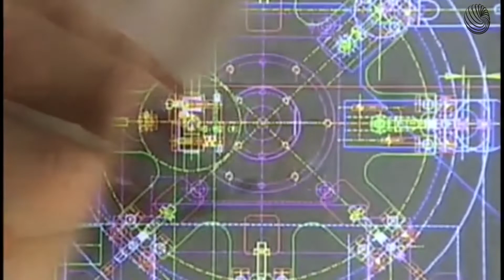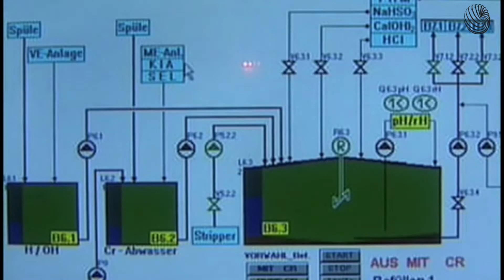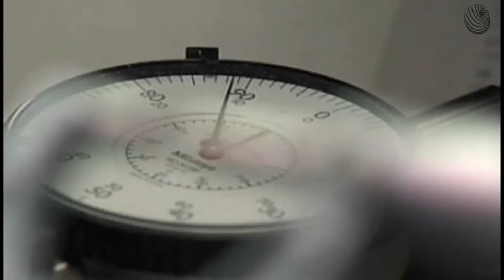Agulhas de Costura: Como é a Sua Fabricação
Para isso vamos visitar uma fábrica da marca Beissel que tem unidades na Alemanha e Índia.

Mesmo um produto tão simples assim, o desginers e engenheiros não param de melhorar o seu desempenho, para sempre atenderem as necessidades dos costureiros do mundo todo.

Tudo começa com fios de aço bem finos que são alimentados na máquina.

Os fios passam por guias e finos tubos para retirar as torções e serem endireitados. O próprio equipamento dá a forma cilíndrica da agulha e corta do comprimento determinado.

Uma série de máquinas de estamparia forjam a ponta da agulha individualmente. Na primeira etapa, a agulha é prensada.

Na fase seguinte, a fresadora fresa os sulcos das agulhas. É uma parte bastante delicada e precisa de bastante precisão.

Antes do tratamento do material, as agulhas passam por esmerilhamento e afiamento da ponta.

As agulhas devem ter um tratamento térmico adequado nos fornos de alta temperatura. Depois são congelados. Este choque térmico permite que obtenham a elasticidade necessária.

O primeiro acabamento é por uma câmara de retífica vibratória, o que suaviza a superfície da agulha. Qualquer torção ou dobra é resolvido neste equipamento.

Elas ainda passam por um tratamento antes da cromagem.

Para que não haja nenhum tipo de contaminação, todas as peças passam por 6 lavagens em cada lote.

As peças são banhadas no cromo de forma automatizada. Logo depois passam pelo polimento fino. E o resultado são agulhas perfeitas para a sua costura.

O controle de qualidade é constante na fabricação. Cada lote é rigorosamente verificado. A agulha passa por inspeção visual. É feita a sua medição e teste físico.

Uma úitima verificação antes da embalagem ainda é executada através de lasers e câmeras de alta precisão, que inspeciona individualmente cada agulha de costura. As peças reprovadas são rejeitadas com jato de ar.

Finalmente, as agulhas de costura são embaladas.

00:00 Fabricação de agulhas de costura

at383883om